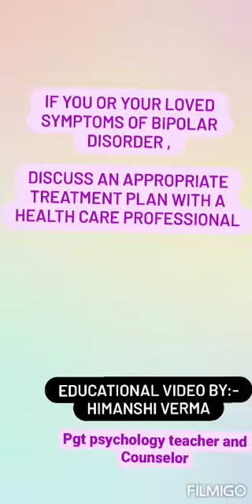Behaviour of a person with Bipolar Disorder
The information provided intended for educational benefit only and does not represent medical advice.

Bipolar disorder

Also known as manic depressive disorder, a disorder of the brain which results in changes in mood and behaviour
 The patient has episodes of mood swings ranging from depressive lows to manic highs.

In this mental health condition individuals are seen experiencing dizzying highs as well as crushing lows.
The emotional responses at both the high and low ends of this spectrum has debilitating effect on the individual as well as their day to day life.

During a manic episode a person may experience long period of feeling "high" with an overly happy or outgoing mood.
Other behavioural changes are also noticeable like -

Unusual talkativeness
Engage in high risk activites and erractic irresponsibile behaviour like unrestrained buying sprees, sexual indiscretions , foolish buisness investments etc.
Racing thoughts
Increased self esteem
Gradiosity
Feel smartee than usual

Inapporpriate behaviours during manic episode may negatively impact work  , relationships and finances.

However manic episode can rapidly switch to depressive episode.

During a depressive episode person  :-
Feels sad , worthless and depressed
Feels hopeless with a loss of interest in activities they once enjoyed.They are at increased risk of suicide.

Sense of feeling "slowed down"
Either they experience insomania or sleep alot
Suicidal thoughts
Decreased or increased appetite

Currently there is no cure of this illness , its a lifelong illness . But dont lose hope
Therapies and medicines work well in managing your illness.
Therefore, u can reach out us  or any other reliable health care professional who can educate you about your symptoms and also guide u potential strategies to manage them.